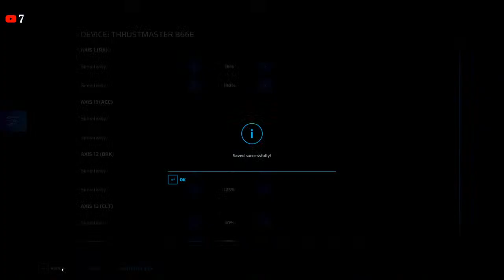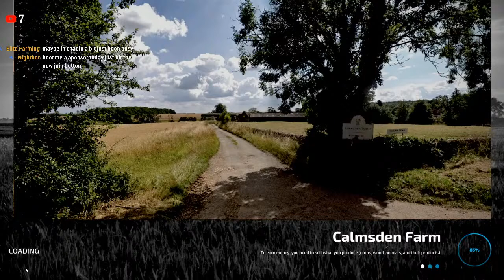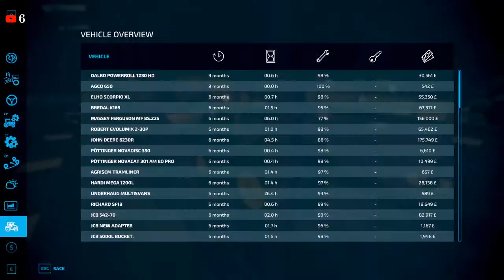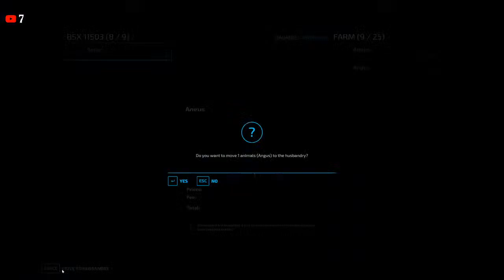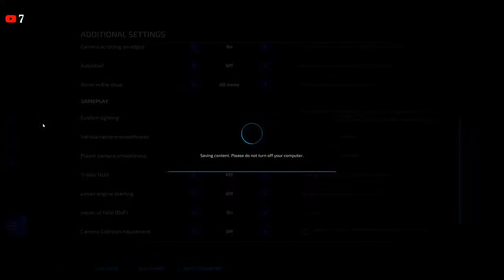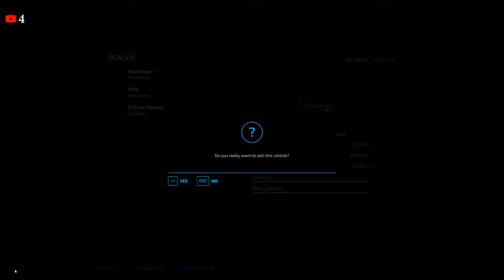fs22 Fresh save on Calmsden Farm EDIT EP 4 (pc)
on todays stream we will be sorting out some autodrive courses andjust doing a few
jobs around the farm

if you can spare some cash think about super chats or think about donations
to help keep the server going

massive shoutout to everyone that has supported the channel
so far thank you all so much

also if you donate you can now use the new face mask on the webcam

(PC SPECS)

asus prime z370-A Motherboard
i7-8700 unlocked
corsair vengeance lpx DDR4 16GB RAM
samsung 860 EVO SSD
INTEGRATOR 750W power supply
mercury 360 3 fan watercooler
2TB second harddrive
HD60 PRO capture card
ROG swift PG32UQX GAMING MONITOR

(RIG SPECS)

GT OMEGA PRO RACING SIMULATOR SUPREME - RS6 SEAT
thrustmasterT300 Ferrari Integral Racing Wheel Alcantara Edition
thrustmaster TSS Handbrake Sparco Mod
thrustmaster TH8A Add-On Shifter
logitech extreme 3d joystick
corsair gaming keyboardand mouse mat
corsair void wireless headset
blue yedi Blue Snowball Black
LOGITECH Pro C920 Full HD Webcam

(VR SETUP)
oculus rift

teamspeak ip below
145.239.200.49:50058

                                           MP farm sim info

Game on continental
Name johnny7610

if u are joining the mp games try and get teamspeak

looking for a dedi server check out verygames

Recording software used bannicam

streaming software used OBS